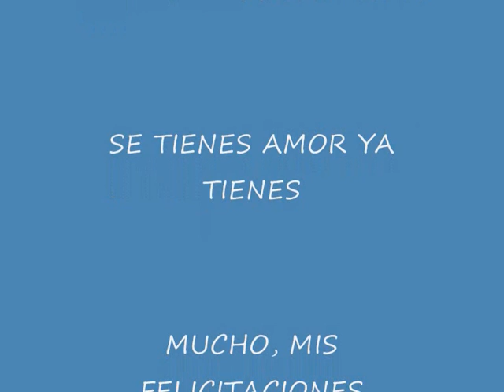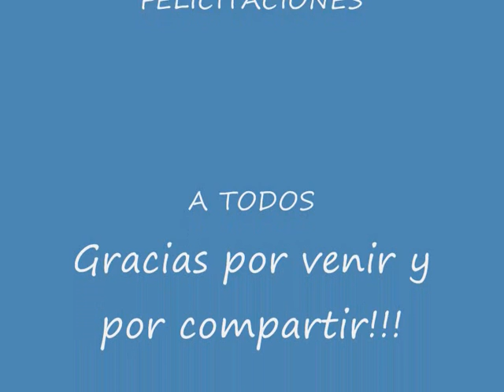CUMPLE AÑO FELIZ - LADY HAGUA.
Feliz cumple dedicado a todos mis amigos y demas con cariño